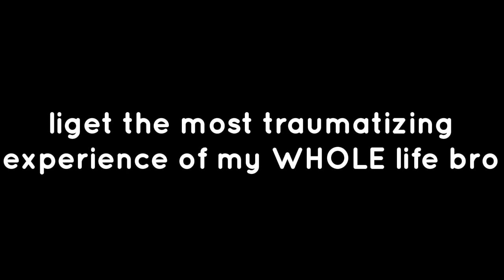I Played Big Scary